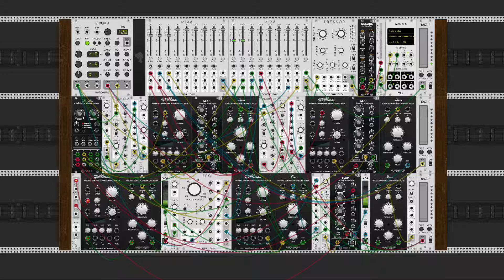Becoming Cylonic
My entry for the 'Very Cool Patch' challenge 41for VCV Rack
No FX were allowed but I still wanted to do something ambient and atmospheric.
I also tried to do some faux binaural panning for the helicopter using offset LFO's, one for panning left and right and the other for volume to give the perception of depth.